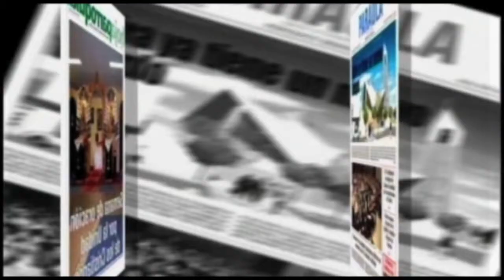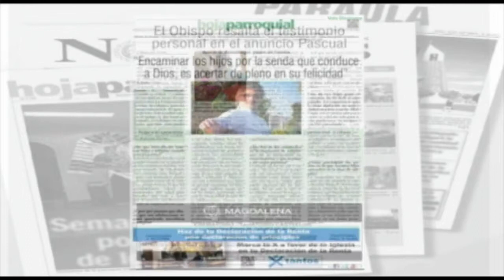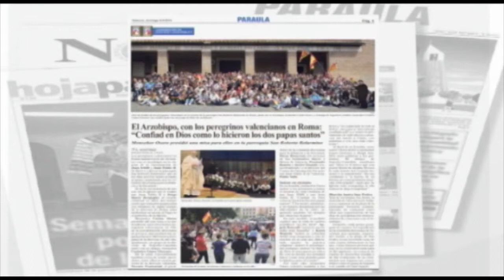600 aniversario Archicofradía Virgen en Encuentros TV